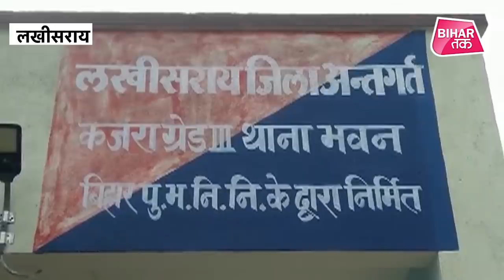किराना दुकानदार ने बच्चियों को बनाया हवस का शिकार | Bihar Tak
किराना दुकानदार ने बच्चियों को बनाया हवश का शिकार